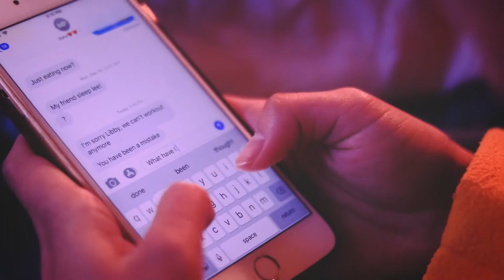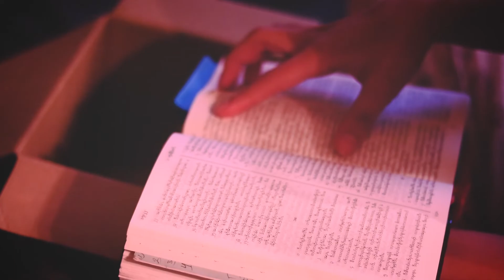Karen Short Film "True Love" December 27, 2018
I hope you enjoy! I am no pro videographer, but I enjoyed doing short films or videos like this. The attention of this video is there is no love like Jesus. He was our salvation. There's no need to feel sorrow or depress from earthly harm. Knows that you will never be alone and you have been saved.